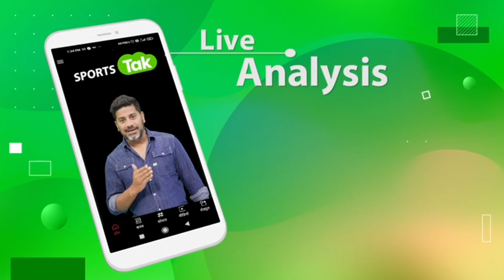Sarfaraz Khan के छोटे भाई Musheer Khan का तूफान, जड़ दिया तिहरा शतक, मारे 34 चौके | Sports Tak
Musheer Khan Follows In The Footsteps Of Brother Sarfaraz Khan, Smashes Stunning Triple Century For Mumbai

Win first prize, SUV Car.

Download probo and win big !